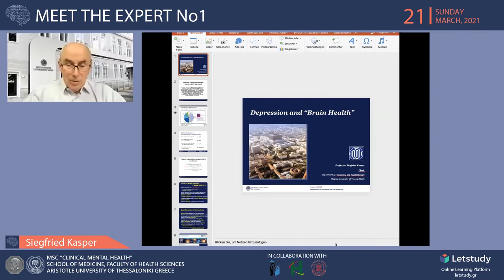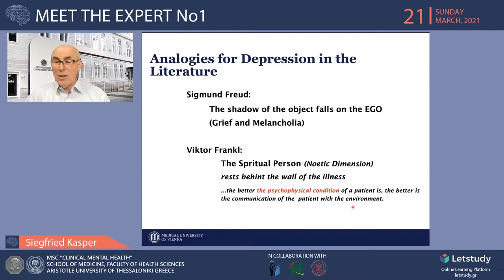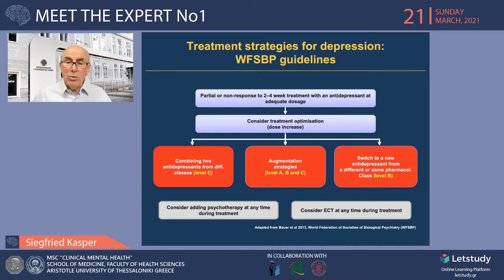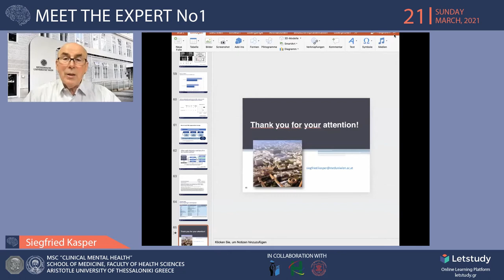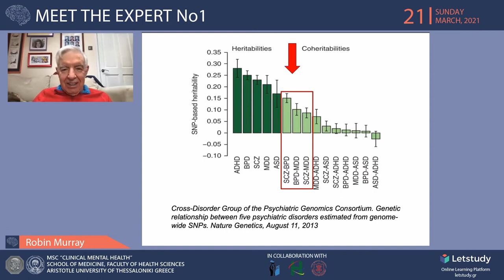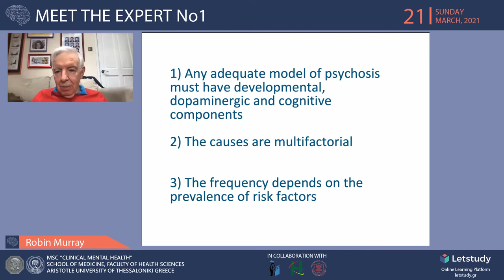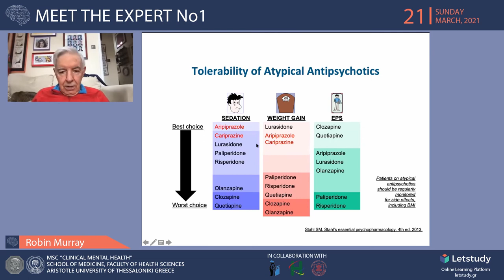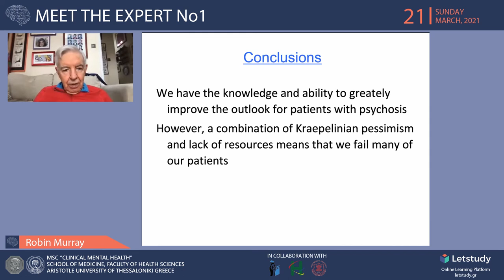Meet the Expert No1 Webinar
The Webinar continues the series of MSc Webinars – the online-ZOOM events for the clinicians and educators in the field of psychiatry.

The MSc Webinar is organized for mental health professionals by the Faculty of Medicine, School of Health Sciences and Medical School of the Aristotle University of Thessaloniki, in colaboration with

* International Research Lab in Neuropsychiatry, Neurosciences Research Institute, Samara State Medical University
* Department of Psychiatry, Taipei City Psyciatric Center, Taipei City Hospital Taipei, Taiwan
* Department of Psychiatry, Taipei Medical University, Taipei, Taiwan

The aim of these educational sessions is to provide a global and comprehensive update of the newest developments in neurobiology, psychopharmacology, treatment guidelines and personcentered care of mental disorders.

The strategic approach of the invited speakers is to avoid content-free eloquence and authority and to face hard questions on the base of research findings.